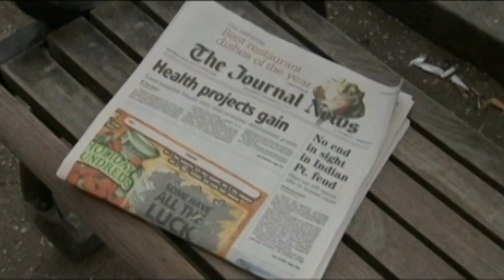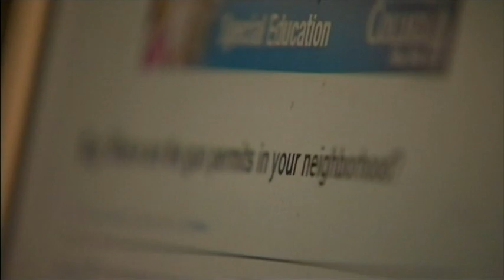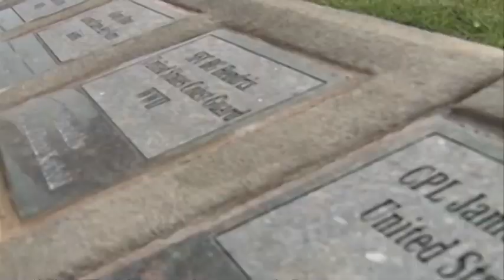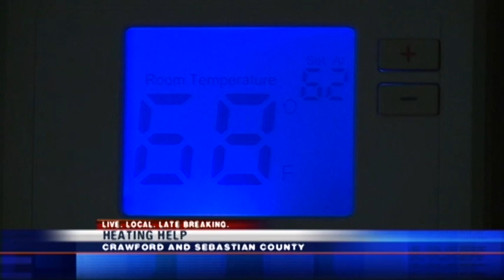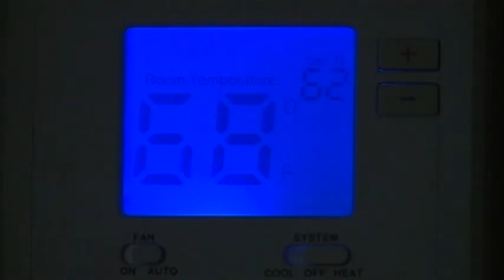K Bray demo reel Jan 2013